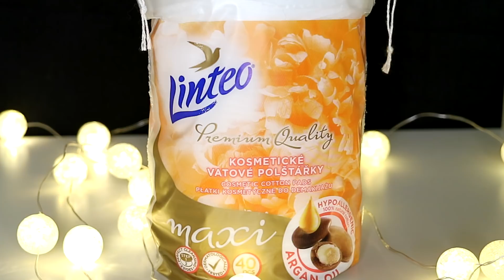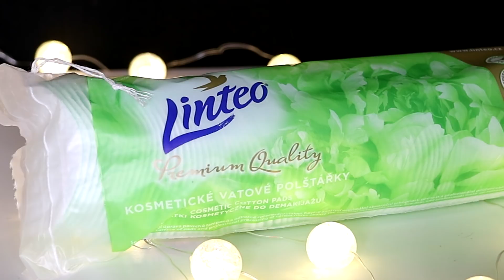HAUL: Listopad a Prosinec 2017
Ahoj všichni,

v měsíci listopad jsem toho moc nenakoupila. Přeci jen jsem začala nakupovat vánoční dárky, takže se mé myšlenky ubíraly trochu někam jinam.  Ale v prosinci jsem to malinko dohnala, takže jsem se rozhodla video nákupů za tyhle dva měsíce spojit. Snad se Vám moje nákupy budou líbit.

Produkty, které jsem nakoupila:
Yancee Candle Home Inspiration Sunlight on Snow
Yancee Candle Red Apple Wreath
Yancee Candle Holiday Sage
Cottage Jasmine oil sprchový gel
Cottage Green Tea sprchový gel
Dove DermaSpa olej
Schwarzkopf beology kondicionér
Schwarzkopf beology bi-serum
Balea DM šampon rýže a mléko
Balea DM kondicionér rýže a mléko
Astrid 3v1 micelární voda
Nivea Micelární voda
Garnier Botanical Toner
Treaclemoon Ginger Morning sprchový gel
Rossmann kleště na řasy
Linteo Argan oil Tamponky
Linteo Aloe Vera tamponky
Miss Sporty lak 7291
Tred it up Fade to Black 020
Tred it up Double volume and shine 480
Tred it up Soft Matte 020
Essence made to sparkle palette
Loreal Infallible 24H-Matte makeup
Rimmel Lasting Finish Breathable
Catrice Liquid Camouflage korektor
Dermacol Matte Mania 15
Loreal Paradise Extatic Mascara
Maybelline GIGI Hadid Mascara, rtěnky GG11 a GG24

Pokud se Vám moje video líbilo, budu ráda za like. Můžete mi také napsat do komentáře.

Jestliže byste pro mě chtěli ještě hlasovat, tak uzávěrka Czech Blog Awards je 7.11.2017. Hlas mému kanálu můžete dát zde

Sledovat mne můžete také na FB.

Vaše Monchaaa